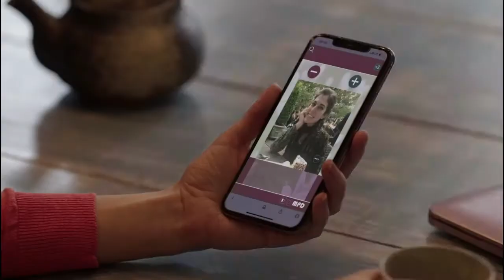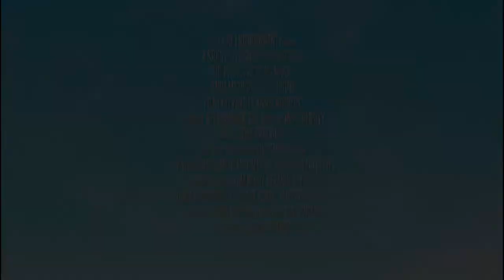The Perfect Wedding Match - Romance Movie Trailer - 2021 - Jenna Michno, Kabby Borders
Cast The Perfect Wedding Match :
Jenna Michno,
Tyler Courtad,
Tyler Kay Whitley,
Kabby Borders ,
Shaun Mixon ,
Ben VanderMey ,
Elizabeth Becka ,
Erin Dangler ,
Ivory Shields ,
David Price ,.

QUID FACIS =
engl. : What do you do ? Whats up ?
türk. : NE YAPIYORSUN ? NAPTIN MÜDÜR ?
deut. : Was machst Du so ? Was treibst Du so ?

İyi seyirler !